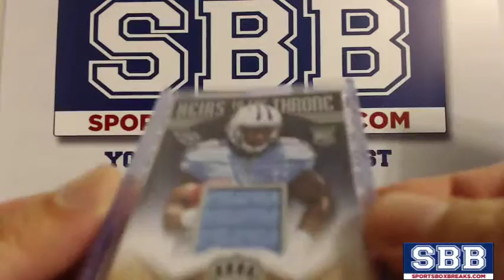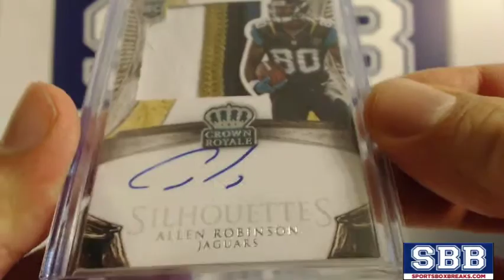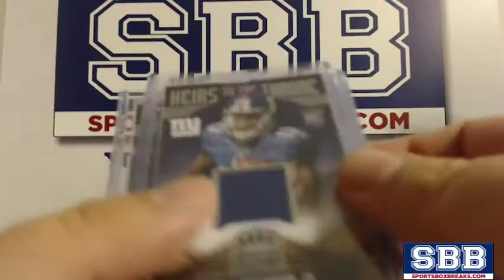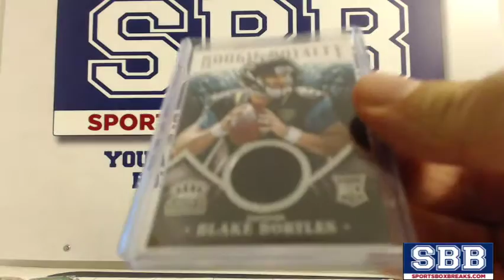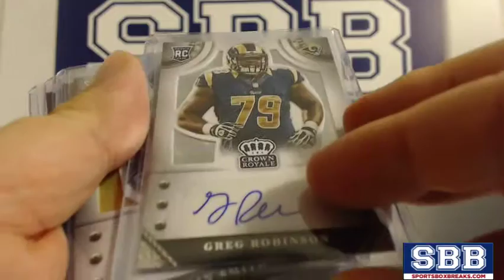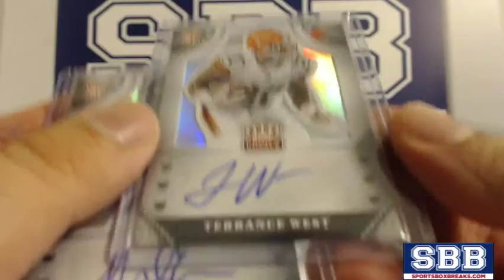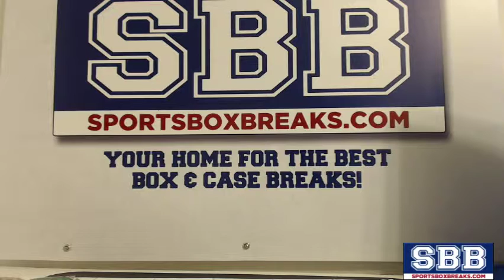2014 Panini Crown Royale Football (Choose Team - Case Break #1) - Hit Recap